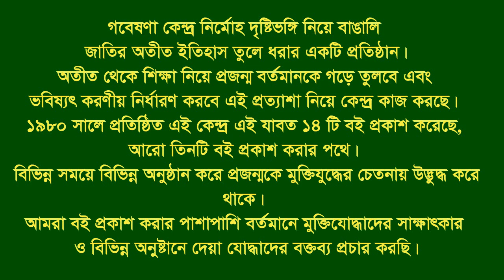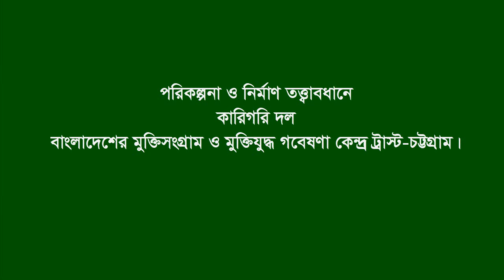Interview of Mirza Shahzamal * Sirajgonj-CTG. F Fighter. FF.